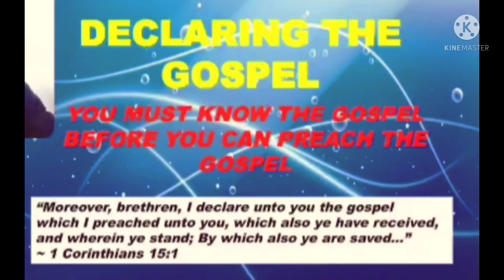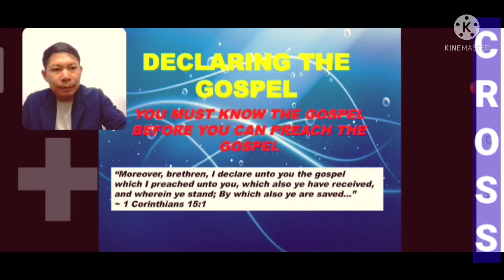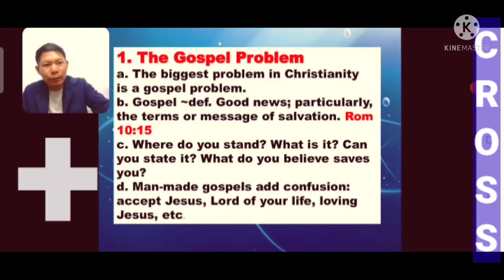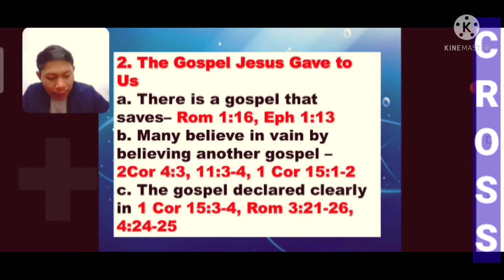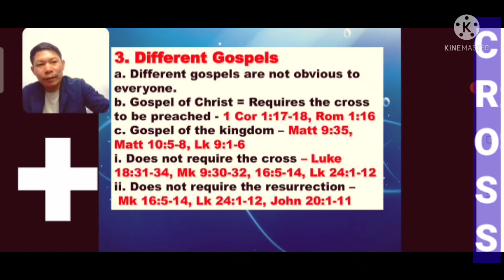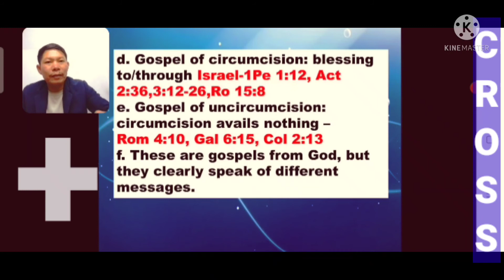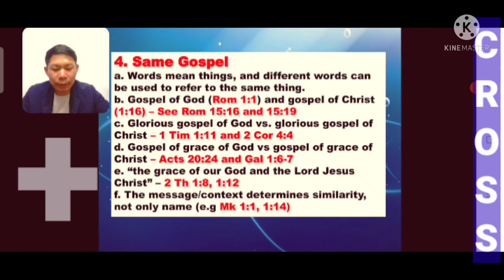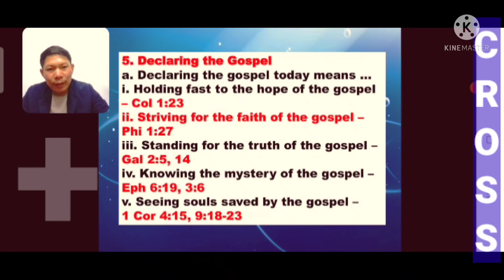YOU MUST KNOW THE GOSPEL BEFORE YOU PREACH